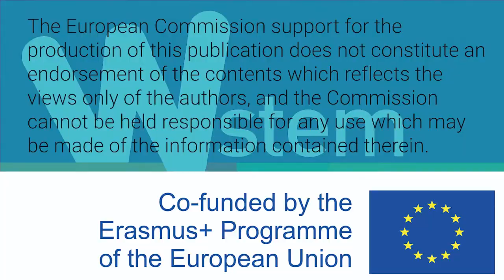Mujeres W-STEM: Ana Belén González-Rogado